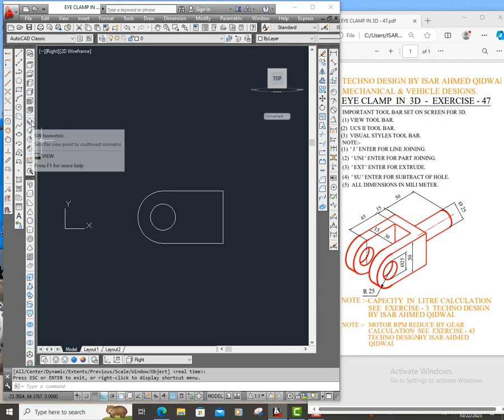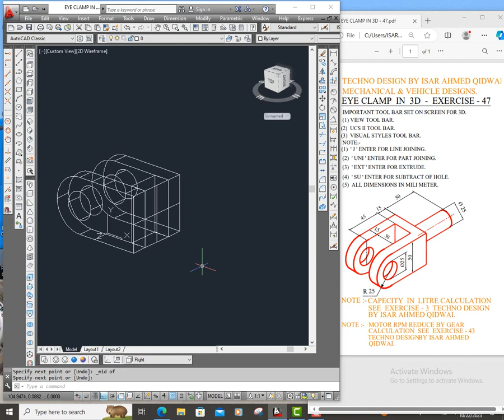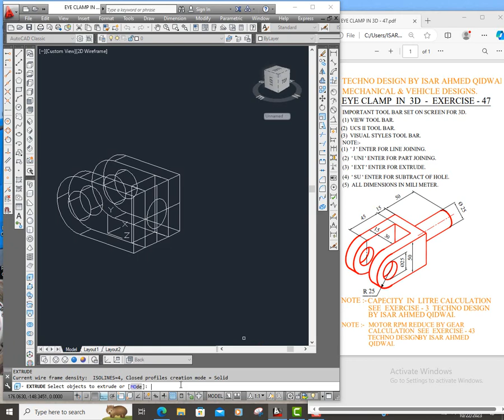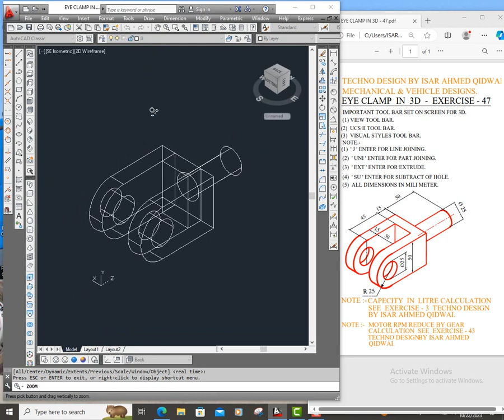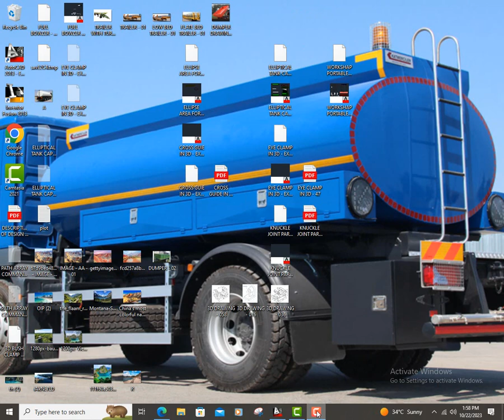EYE CLAMP IN 3D EXERCISE 47 URDU HINDI TECHNO DESIGN